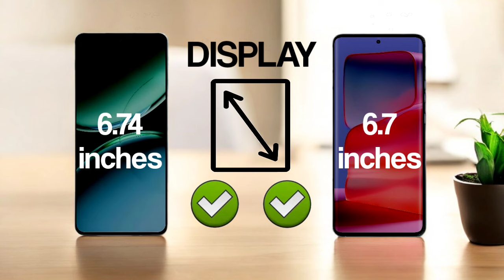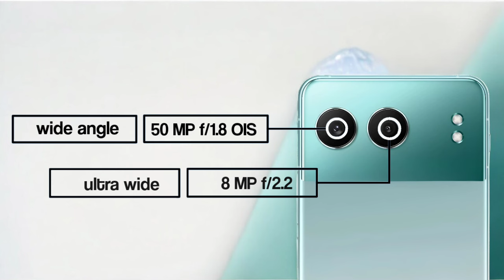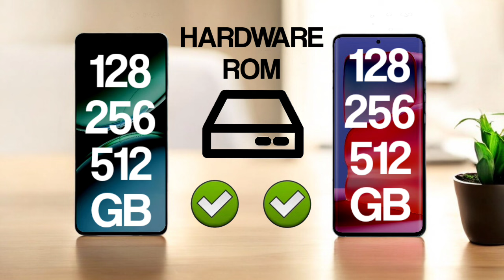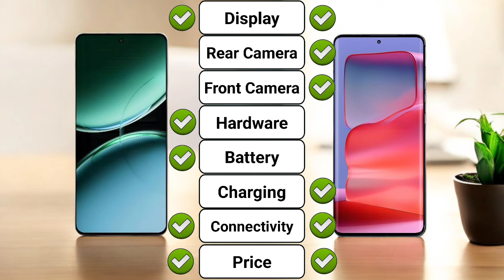Oneplus Nord 4 Vs Motorola Edge 50 Pro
Hello, tech enthusiasts!
Welcome to Comparison No. 1,548..Today, we're comparing the features and specs of OnePlus Nord 4 Vs Motorola Edge 50 Pro.Share your preferred choice in the comments.